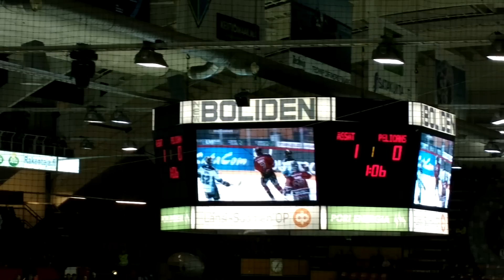Ässät-Pelicans 5.12.2014. Jarno Kärjen 1-0 maali (Kauden 6.maali!)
Syöttäjät Kärjen kliiniseen viimeistelyyn Jake Hansen ja Patrik Parkkonen. Hienoa Kärki!